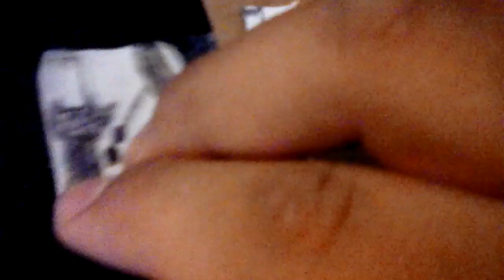The Clinton And Canton Movie Part 4104 (2019)